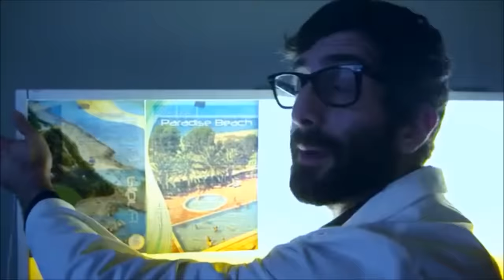The Pills - Fiction italiana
Frappa, mi raccomando, con l'erba!

The Pills è una sketch-comedy ideata da Luca Vecchi e Andrea Pergola. Scritta da Luca Vecchi, Luigi Di Capua, Matteo Corradini e Luca Ravenna. Regia di Luca Vecchi.